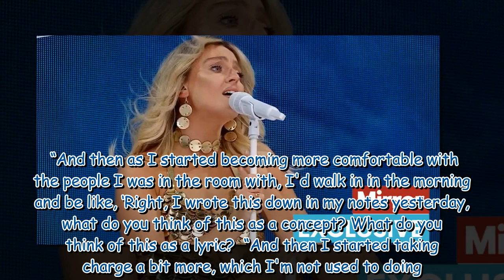Perrie Edwards diagnosed with life-altering condition after fire as child - but refused treatment